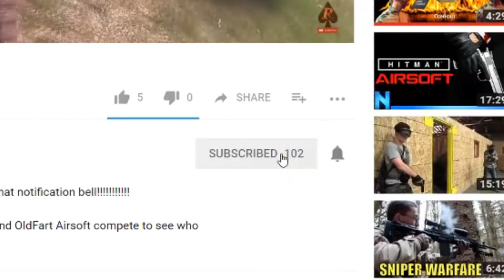Airsoft Battle- Medic Saves the Day- GoAirheads Airsoft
Welcome Back to another Gameplay Video:
In today's gameplay we have to rely on our medics to bring us back into the game. Hardcore players, fast paced gameplay and a well fought battle.